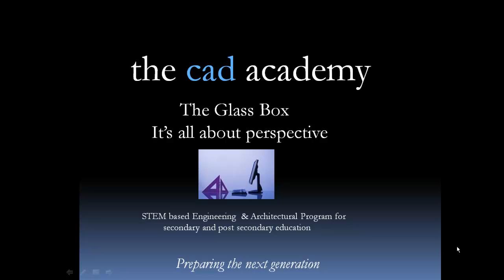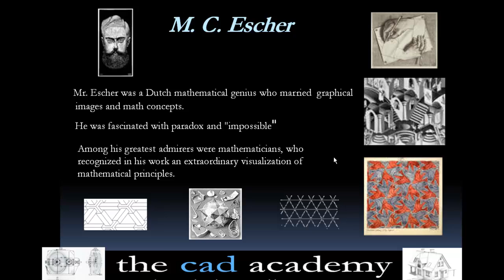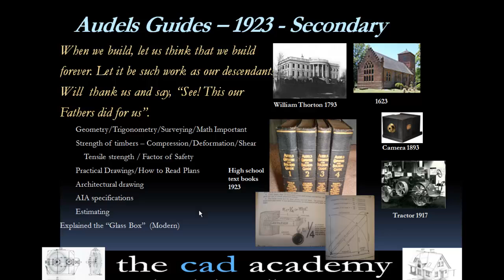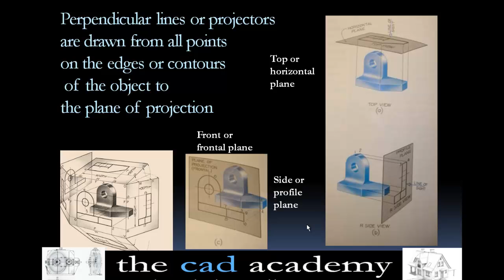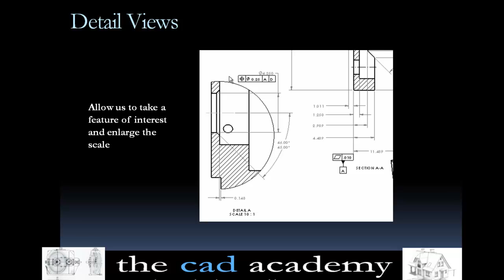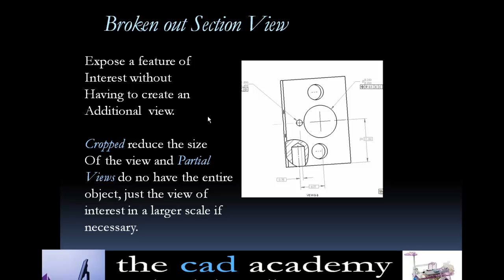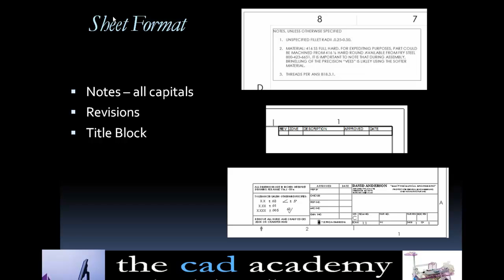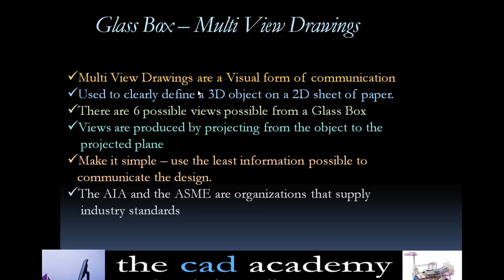The Glass Box - The CAD Academy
The Glass Box Theory is an easy way to understand projected views of a drawing.  The CAD Academy presents this theory in an easy to understand way.